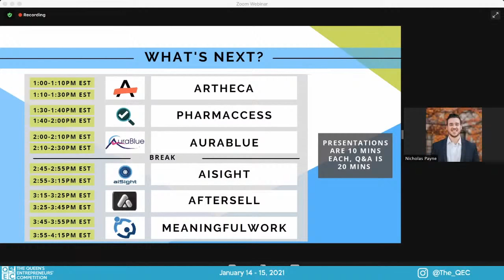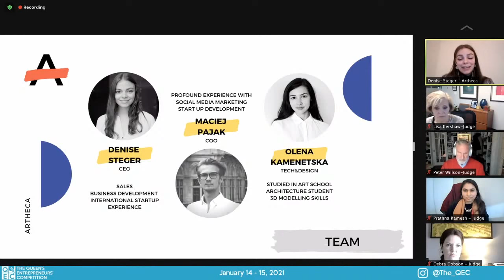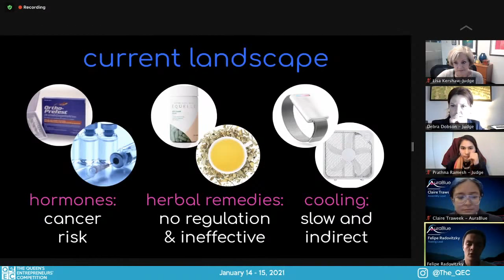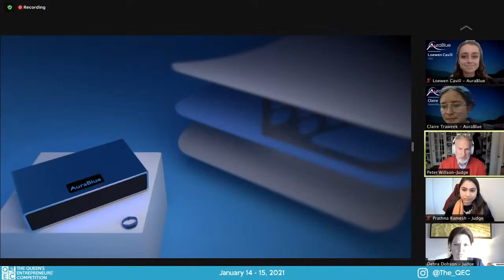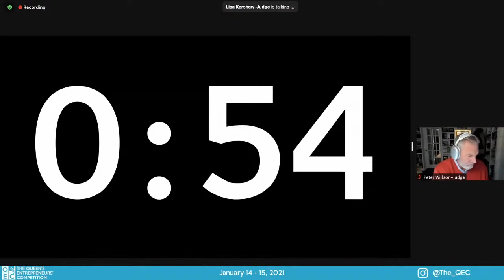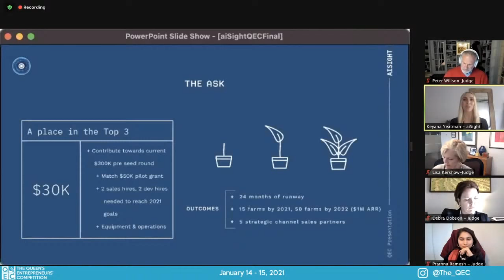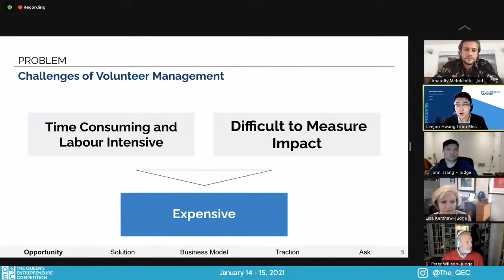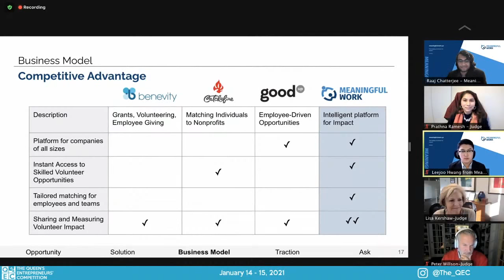QEC - 2021: Top 6 Pitches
Top 6 Pitches (1 PM - 4 PM)
This is the final leg of the competition! The top 6 teams will pitch their business ideas in front of a new panel of judges for the opportunity to win funding and resources to help launch their business.

The Queen’s Entrepreneurs’ Competition (QEC) is excited to be back for its 33rd year of hosting one of the largest and best-known startup competitions in the world. The QEC invites students from around the world to pitch their businesses to a wide array of industry professionals and venture capital firms. With a history of $80,000 in prize money and a $150,000 budget, we’re excited to take the competition to new heights.

The New York Times wrote, "[The QEC is] one of the longest-running and best-known undergraduate business plan competitions in the world.”